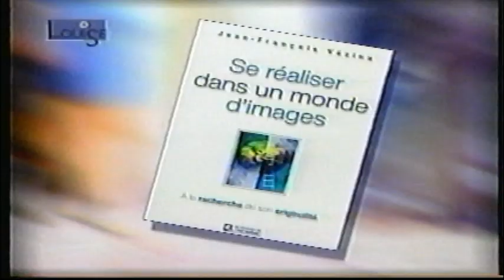Quel film vous a le plus marqué ? Et pourquoi selon vous ? ( (2/2)